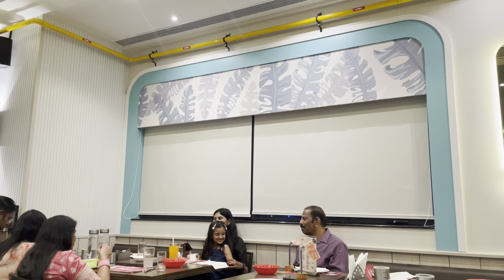barbeque nation ahmedabad || Visiting BARBEQUE NATION with friends || Pura restaurant hila dala🥰😂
ADDRESS: Holiday Inn Express Ahmedabad Prahlad Nagar, an IHG Hotel, Prahlad Nagar Rd, beside Venus Atlantis, Prahlad Nagar, Ahmedabad, Gujarat 38001 ...more